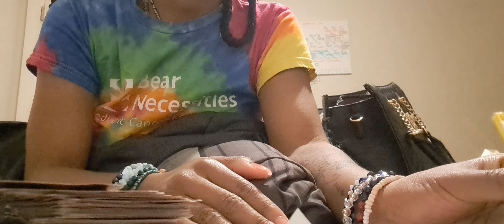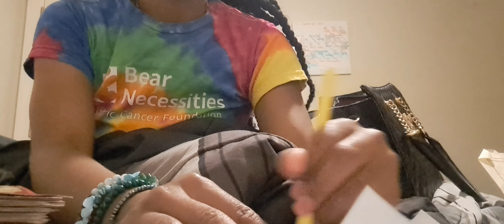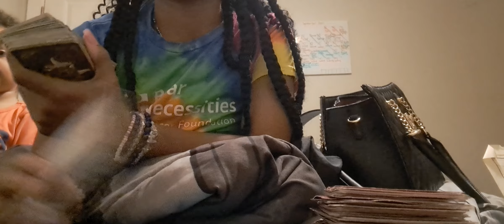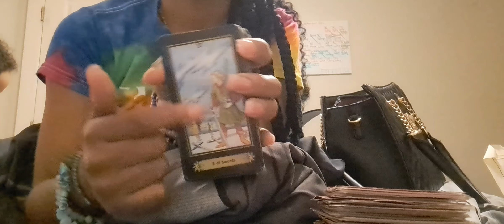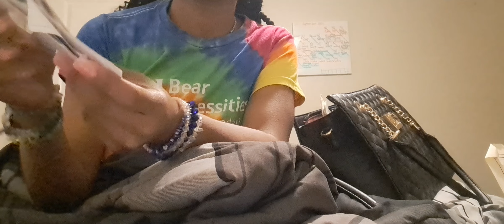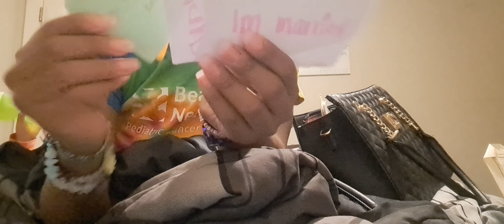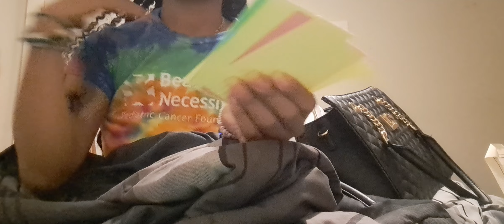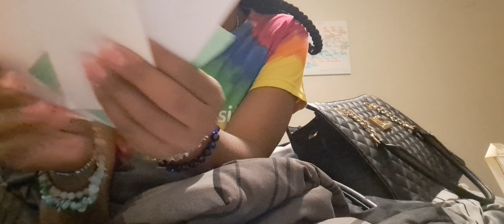Jealous People💫 Support💫Love offer ❤️⚠️3 people are 🐍 😵‍💫plotting 👀JUSTICE ⚖️ celebrations🍾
~All sessions are done by zoom or phone

●Most of all services and items are half off until 10/1/2022

-1hr30 minutes 101 sessions $80

-1hr sessions $50

-1hr30 minutes Marriage, Relationship & Family sessions $80

-1hr Marriage,Relationship, & Family sessions $50

-Mentor $50

-Group therapy session $50 each
Group of 3 & 6

-Learn Tarot $50

-Healing Group$50
101 & groups of 3,6,&12
BIBLE READING
PRAYER
JOURNALING
 MEDITATION
 YOGA
LEARN WAYS TO HEAL
HEALTHY EATTING PLAN
LEARN TO VALUE YOURSELF
SET GOALS
LEARN HOW TO DEAL WITH STRESS
WORK ON POSITIVE THINKING
HOW TO AVOID DRUG/ALCOHOL ABUSE
HOW TO SPEAK UP FOR YOURSELF
HELP WITH HEALTH
HELP WITH MOTIVATION

 Mystichealingandbeautytarot

**Price varies**
●EMAIL/TEXT FOR SALE PRICES ‼️
*Face oils

🧼 Soap
$3.33 each

And more✨

✨CALMING CANDLES✨$22.22
               ✨VANILLA SCENT ✨

               ✨LAVENDER SCENT✨
✨MEMORY BOOST ✨

✨MANIFESTATION CANDLES✨$22.22
              ✨SANDALWOOD SCENT✨

✨BALANCE CANDLES✨$22.22
                 ✨ROSE SCENT✨
✨RELAXES MIND AND BODY✨
✨REDUCE INFLAMMATION ✨

And more✨

APPAREL:COMING SOON!!

CUPS:COMING SOON!!

•3 QUESTIONS 3 CARDS FUTURE READING $55.55

•PAST,PRESENT,FUTURE READING$100

•CAREER/JOB READING$66.66

•Advice guide $55.55

✨CAST A SPELL FOR YOU✨ $100